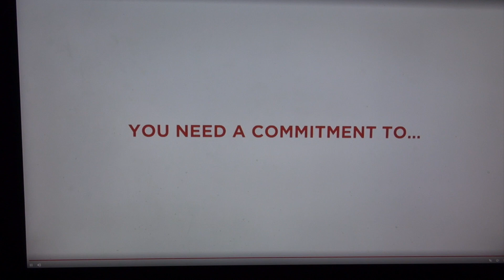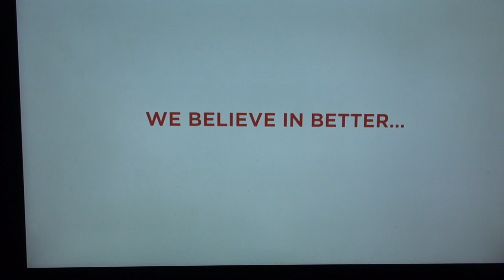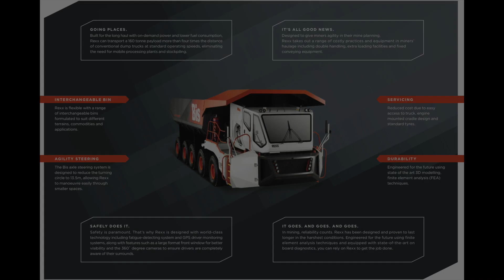ReXX - Roam Everywhere haulage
Bis CEO Brad Rogers gave his engineering team a challenge. Come up with a revolutionary truck that is better than what exists. Here is the unveiling of this awesome truck.